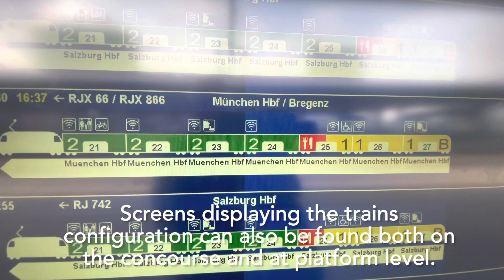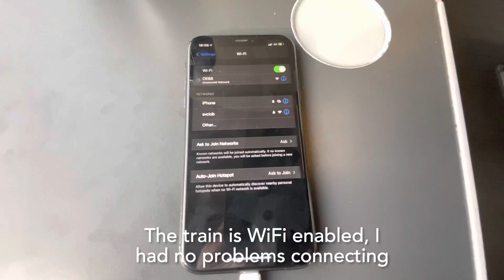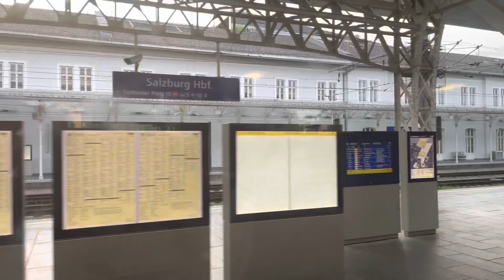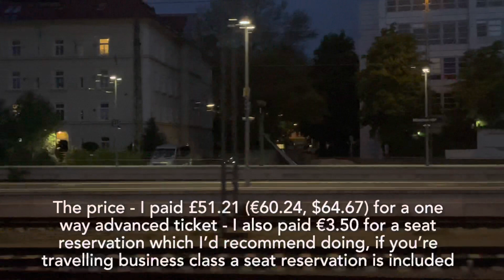Railjet - a fantastic First class ride across Europe - Wien Hbf to Munchen Hbf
Join me on board with Austrian Federal Railway operator Railjet on an amazing journey between Vienna in Austria and the Bavarian capital of Munich

Some stunning views and an enjoyable experience.

Daniel Jones
Peter Harrison
Stormhammer Firebrand
Daniel Jones

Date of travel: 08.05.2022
Departure Station: Wien Hbf (Vienna), Austria.
Arrival Station: Munchen Hbf.
Class of travel: first class.
Cost: £51.

Menu